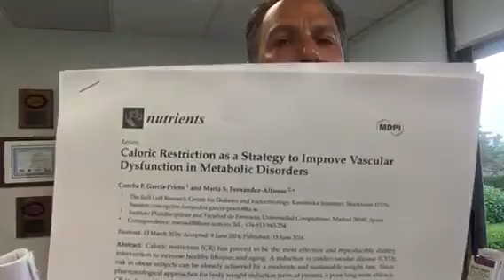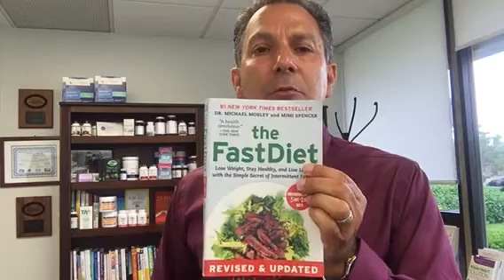Prescription for Life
Calorie restriction. Why? How?